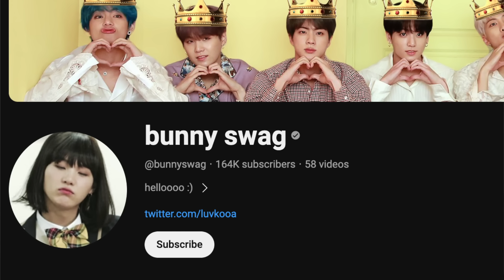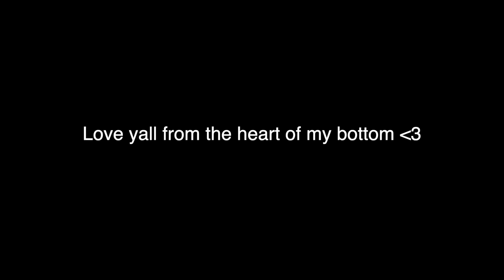BTS GOT CAUGHT IN 4K!